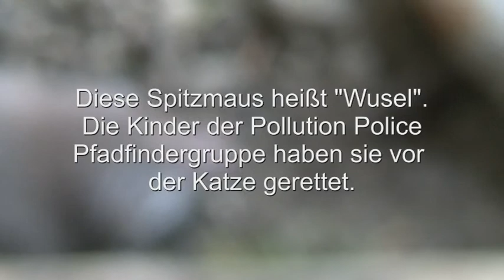Pollution Police Pfadfinder retten Wusel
Diese kleine Spitzmaus konnten die Pfadfinder der Pollution Police der Katze entreißen. Das verängstigte Tier wurde rasch in ein extra gebautes Terrarium einquartiert.